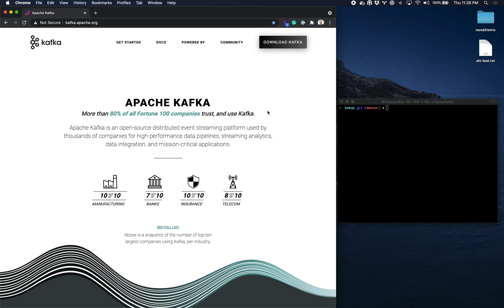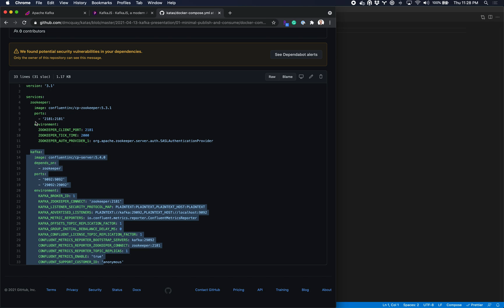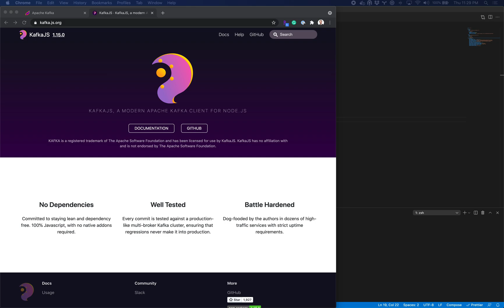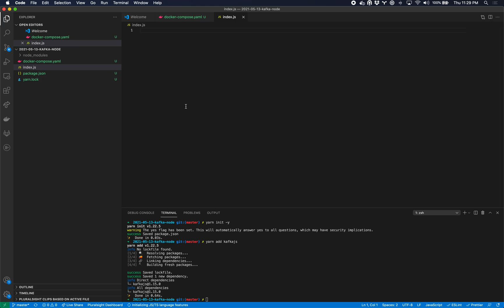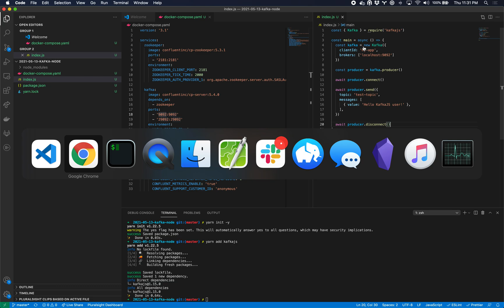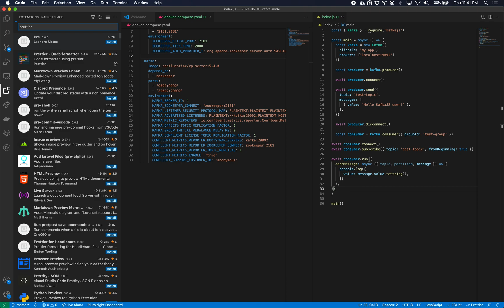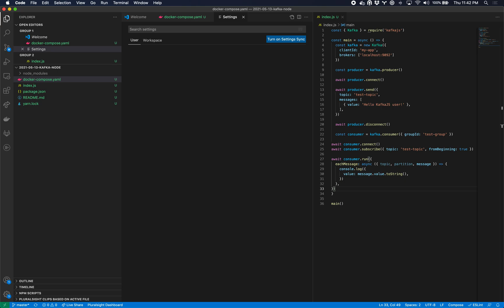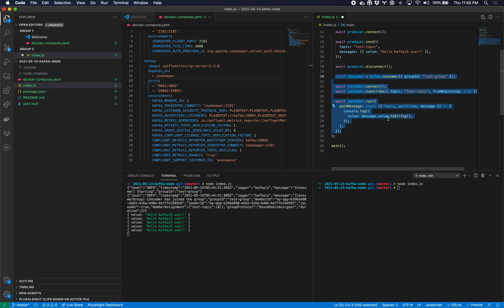Kafka basics with NodeJS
Learn how to publish and consume messages with Kafka and NodeJS using the kafkajs library.